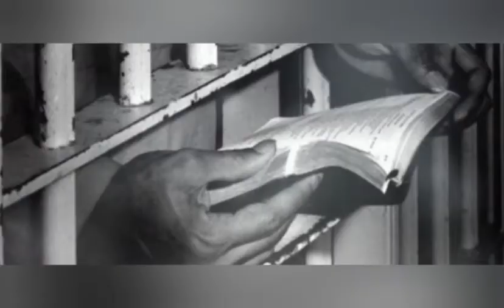MEDRESE-İ YUSUFİYE TARİHÇESİ